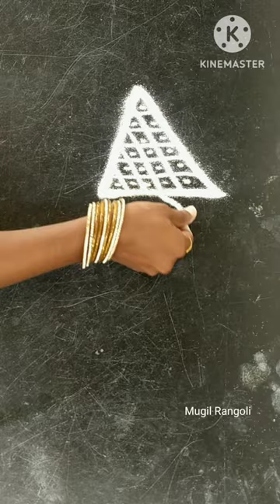Simple kolam😍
crazy xyZ
aeroplane
balveer balveer
belly fat oil massage
bus game
craft
dharma paddu 143 channel
dj patalu
drawing
fun with prasad
 videos
doctor
doctor saman
dosakaya pachadi in telugu
frog
guppedantha manasu serial today episo...
jhumka wali pori
kotha cinema songs
lahari videos
manu videos
monkey
muggulu
 latest designs
4.9%
5 dots kolam
acche cartoon
blue film blue film blue film
bts
cid
COWS
dance
dress petticoat cutting and stitching in t.
flute krishna music
football shorts
generation of computer in telugu
hair style girl cutting
harsha sai videos
junnu videos
Songs
7*4 dots rangoli
amma
baba saheb song
bai chadhei
balon
bavalla na bavalla dj song
bullet bandi song
bumble
dhee latest episode
doctor
cartoon chudail wala
cartoon tamil
chhua serial
chinese food
chintu tv
danger bhoot
daya kar daan bhakti ka
emoji eating challenge
friends tik tok
funny video bacchon ki
ganpati nimajjanam
google doctor
happy birthday to you
harman khosa short video
david vakya
Songs
alibaba dastaan e kabul today full episo...
bala bala dikhao
bhagya lakshmi
bhoot ki story
bhuta
bhutachi gosht
boot
cake
cartoon cartoon
cartoon chudail wala
chintu ty
creative shorts
dance shorts
dj song tik tok
drawing of god
duke
evening snacks in telugu
flags drawing
folk songs telugu
god songs
kathalu telugu
anamika tv telugu
asmr eating
junnu videos
songs
videos
123 go
backbenchers college life
bam bam bam bam bam bam bam
bom bom bom bom bom
brahma mudi serial today episode
bumro bumro
cervical pillow for neck pain
chinnavada
chinnu shorts